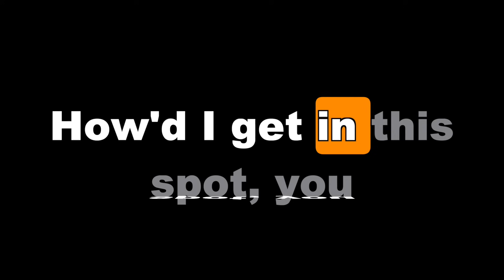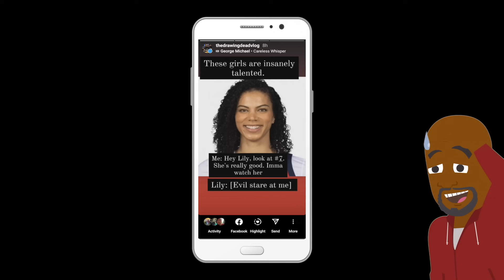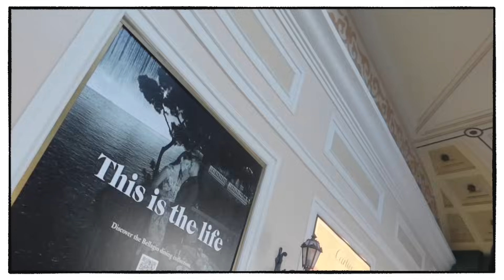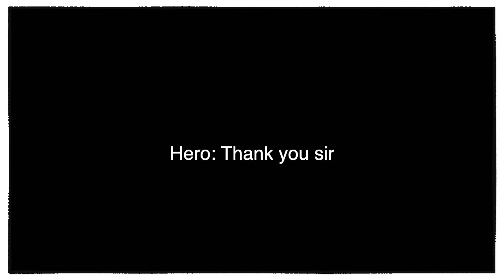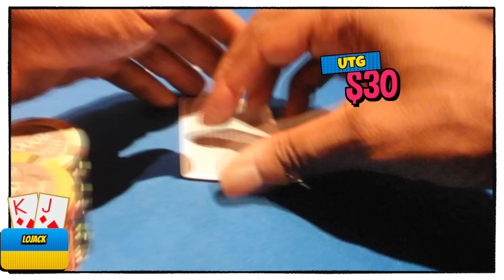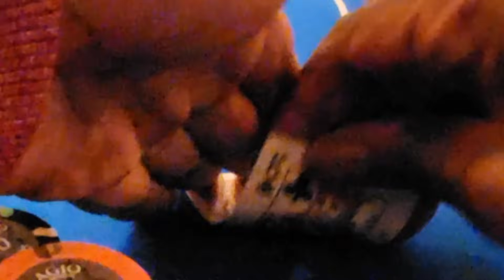FIRST HAND?! Is moving ALL-IN before you are even seated...wise?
We head down to check out the Las Vegas Aces and then sprint over to the Bellagio for a 5/10 NL poker session and meet a true life Game of Thrones character

Rachel's Poker Book:

Gear:
-The camera I use when walking around and talking is:

-Current Machine:
 MacBook Pro(15-inch, 2017)
2.8 GHz Intel Core i7
16 GB 2133 MHz LPDDR3

00:00 What in the wurl?
00:12 Intro
00:29 Las Vegas Aces
02:30 First Hand
10:44 Interruption
11:05 More Poker
22:37 Mid-Session w/Rachel
23:57 Finish Poker
26:51 Wrap-up
27:59 Next Time
29:25 Bloopers